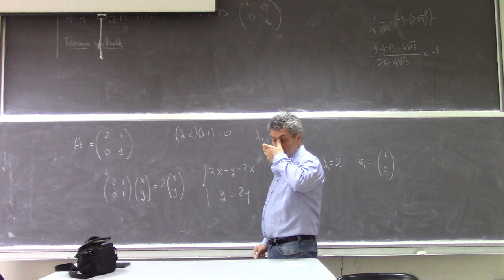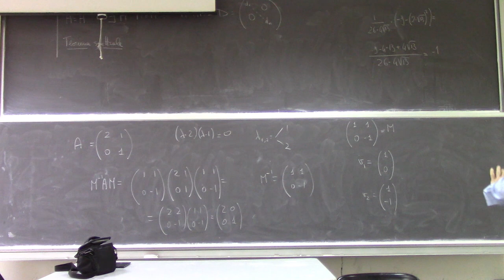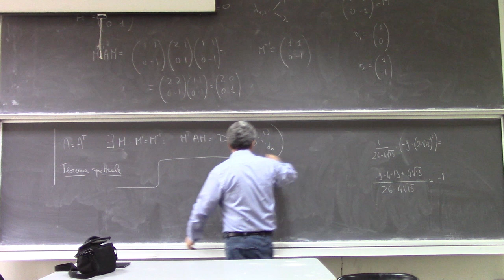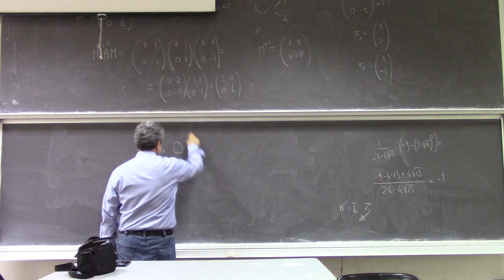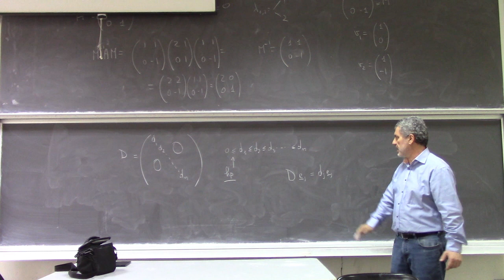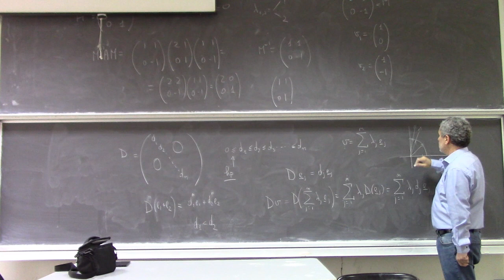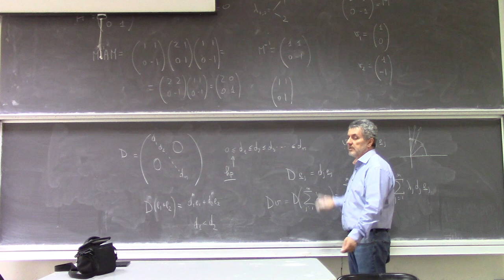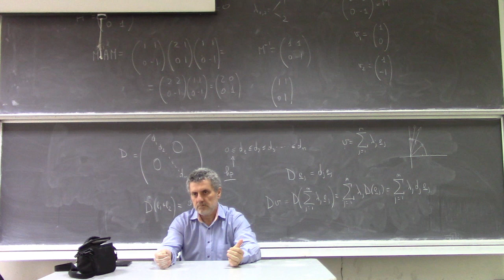Analisi Matematica II Lezione 20b